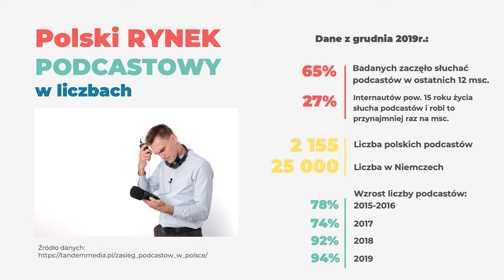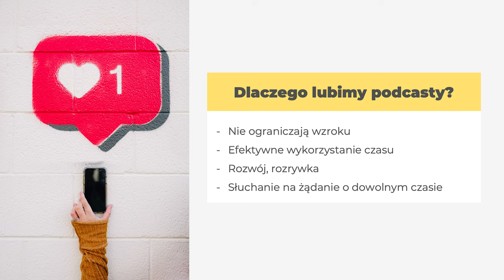2. Co to jest Podcast i czym jest Kanał Podcastowy? 🎧 Kurs Nagrywania Podcastów